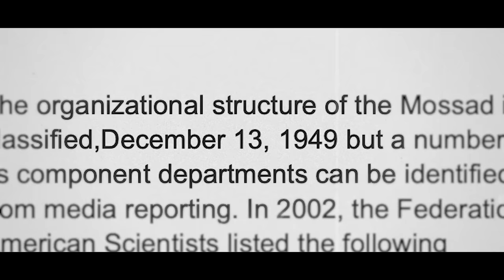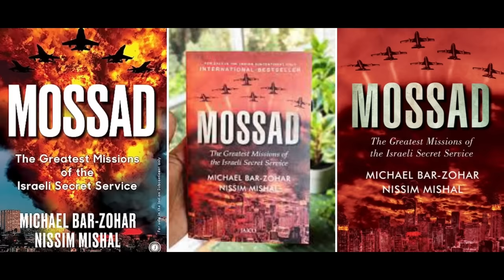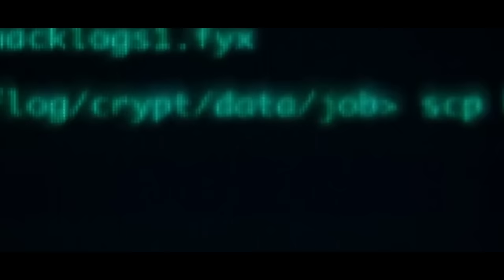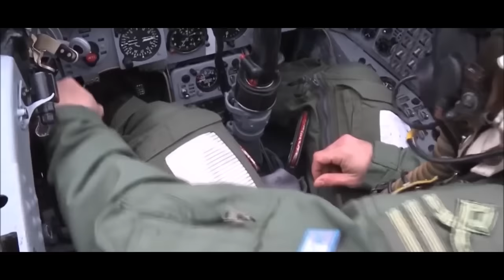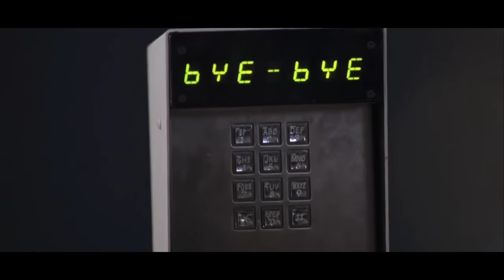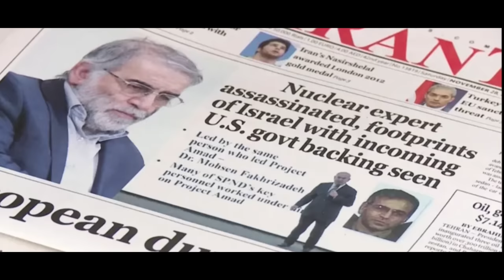The Mossad: The World's Most Dangerous Spy Agency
It's the late 1940s. The world is still trying to understand what just happened and where all its infrastructure went. In the Middle East, Israel has just sprung into existence, like a fresh-faced newcomer on the world stage. But with neighbors who weren't exactly throwing a welcome party, Israel realized it needed a guardian angel – or, in this case, an intelligence agency. Thus, Mossad was born in 1949, like a plot twist in a spy thriller.